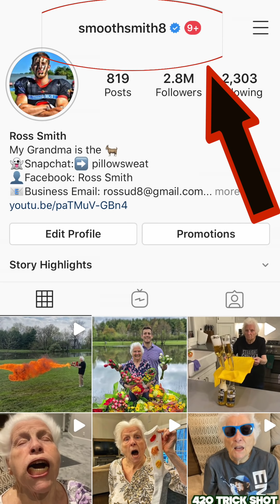Grandma's ON FIRE!!! Top 10 Trick Shots | Ross Smith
Grandma has to flex to the world her amazing trick shots skills. So here are our top 10 best and favorite trick shots from the past 90 days during quarantine! Tell us which is your favorite in the comments below.